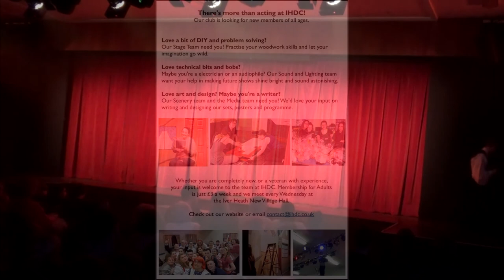IHDC | Do you mind !? - Snow White 2020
We're a small  not-for-profit community group run by volunteers based in Iver Heath, near Denham, Uxbridge and Slough. Established in 1948 we have over 30 active members, aged between 7 and 80 from all backgrounds, all abilities and parts of the community.